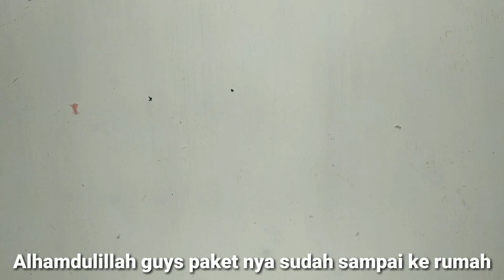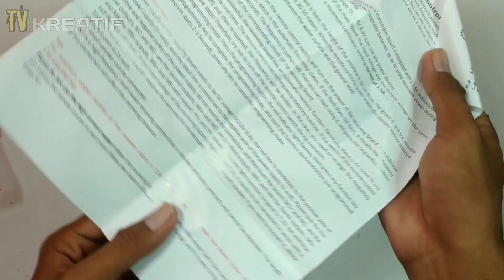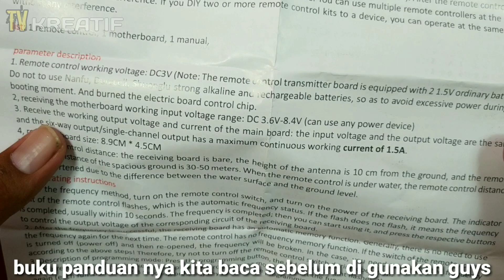Unboxing remote control murah untuk Rc Truck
Alhamdulillah pesanan saya sudah datang

Sudah gak sabar untuk memasang remote control ini ke miniatur truk

Saya ucapkan terima bagi teman-teman yg sudah berkunjung di channel ini
Dukung terus menerus channel ini dengan cara subscribe dan jangan lupa aktifkan notifikasi lonceng agar teman-teman tidak ketinggalan dengan video terbaru dari tv kreatif dan jika teman-teman suka jangan lupa like komen dan share video ini ke teman-teman kalian. Ok

Remote control huina 15 ch
Link pembelian di toko shoppee

Untuk harga teman teman bisa cek